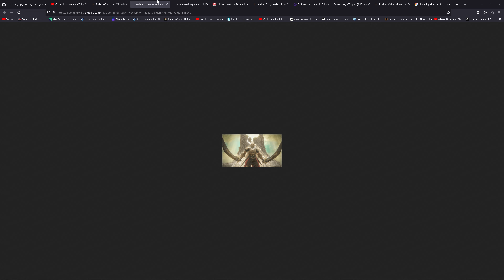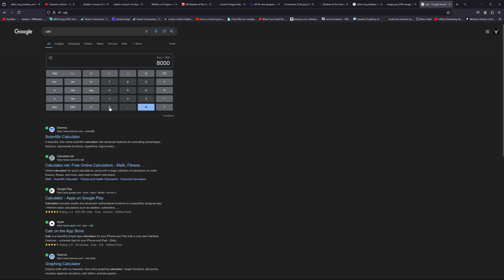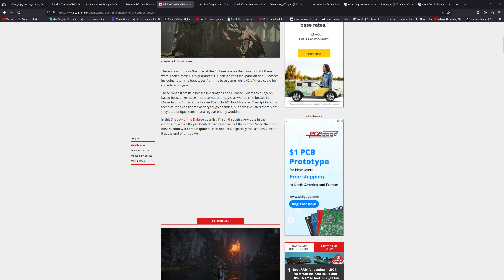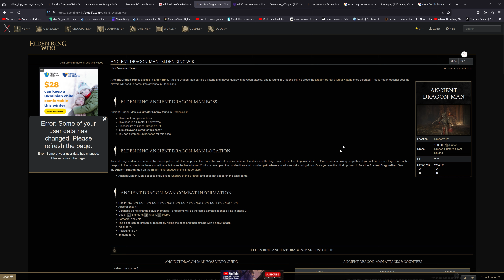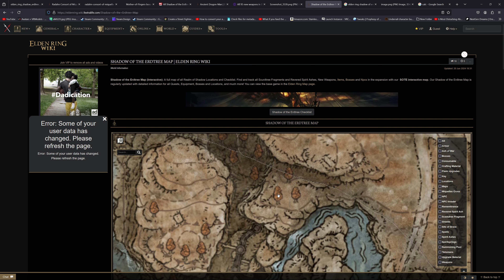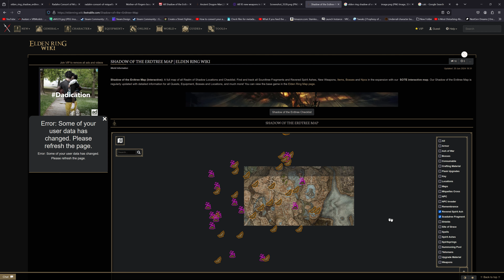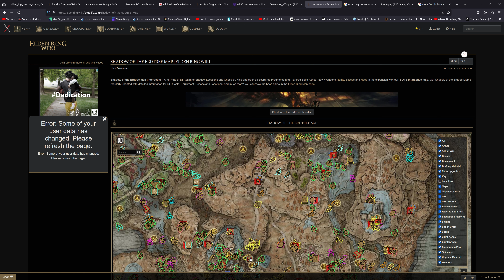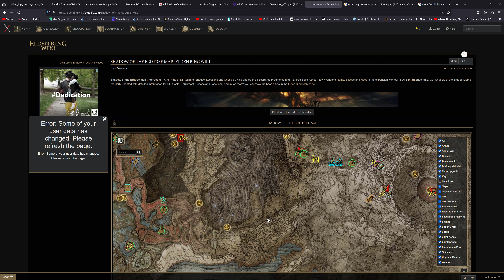So I was right the elden ring dlc was pretty mid.